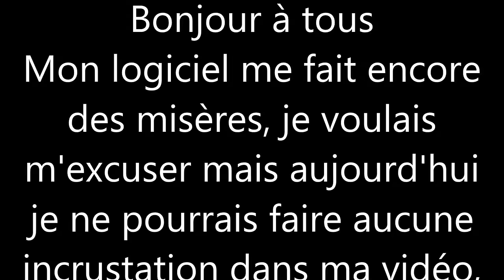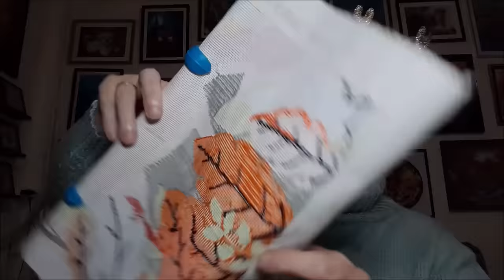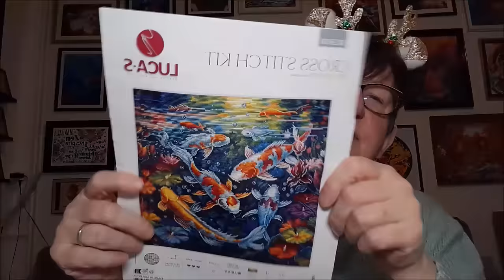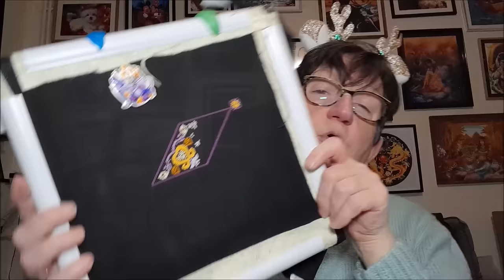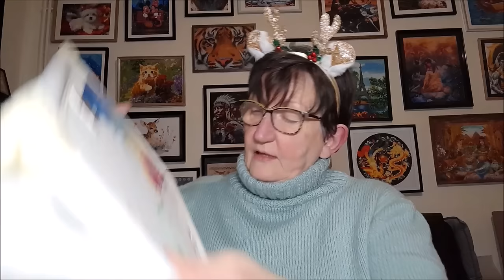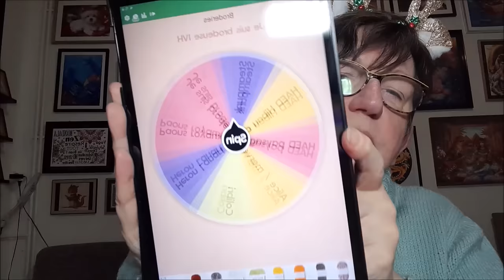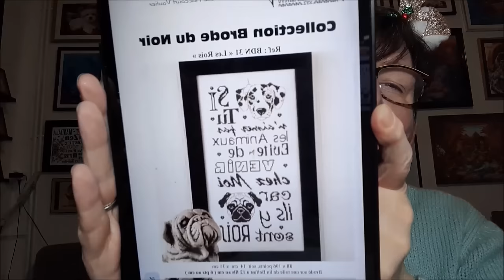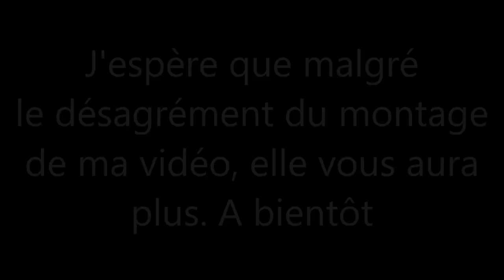JOURNAL CRÉATIF de la semaine # 69 😍 Broderie 😍 Points comptés 😍 Tricot et autres 😍 FLOSSTUBE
Olw forest
Alice au pays des merveilles :